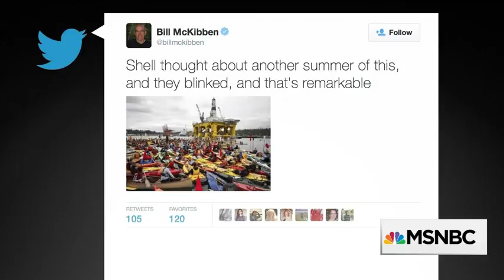Shell quits the Arctic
After investing 10 years and $7 billion in the American Arctic, Shell said on Monday that it would shelve plans to tap the potentially vast oil reserve, leaving “for the foreseeable future” after a disappointing drilling season.

The announcement is a major setback for the oil giant, which had hoped for the largest cache of oil on Earth but instead found a series of accidents, errors and misadventures that scared off competitors and could in effect cordon off the Arctic for good.

Shell had been the only major oil company with an active plan in the Arctic. In recent years, ConocoPhilips, ExxonMobil, BP and Chevron have all suspended activity. Although the Department of Interior is scheduled to sell new leases in the Arctic in 2016, it has not yet prepared the necessary paperwork, signaling to some observers that the sale of new leases will be pushed back or even canceled.

Environmentalists cheered the surprise news from Shell, claiming victory after years of escalating marches, blockades and chants of “Shell No!”